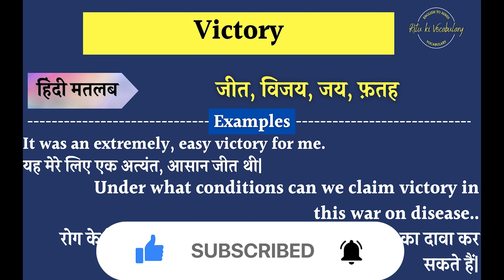Victory Meaning in Hindi | Victory explained in Hindi | Victory meaning with examples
In this video, I have described the meaning of attitude with 2 examples.

Queries Solved:
1. Victory Meaning in hindi
2. Victory Explained in hindi
3. what is the meaning of Victory in hindi